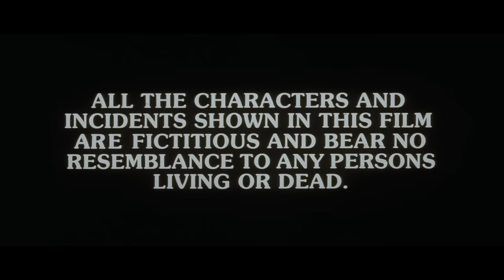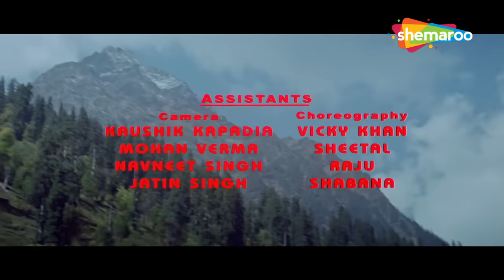दिल परदेसी हो गया - Full HD - सुपरहिट रोमांटिक मूवी - कपिल झावेरी, सलोनी, अमरीश पुरी, आशुतोष राणा